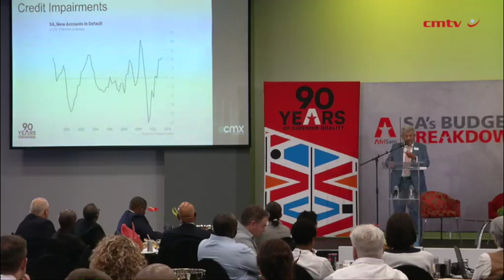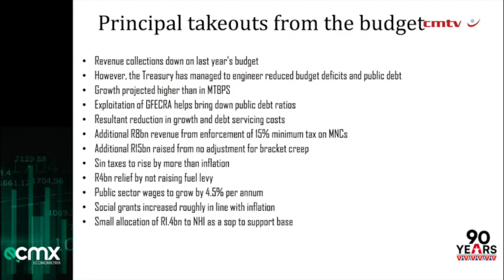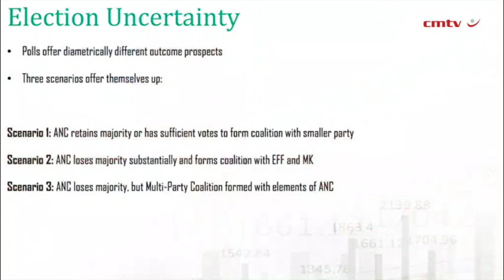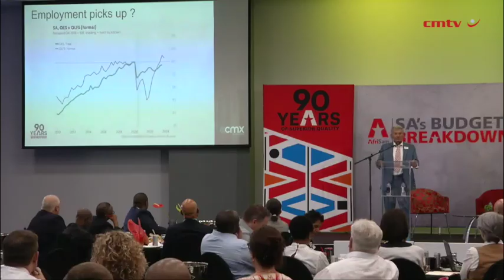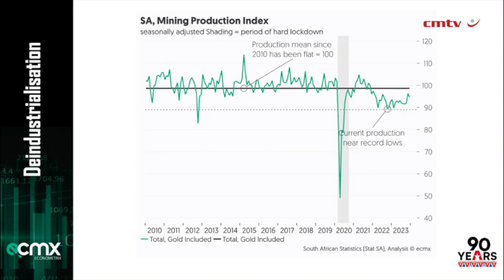Budget shows an economy that is treading water – Jammine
Although Finance Minister Enoch Godongwana’s Budget, delivered on February 21, seemed somewhat prudent, Econometrix director and chief economist Dr Azar Jammine said there was not much in it to make one optimistic about South Africa’s economic future either.